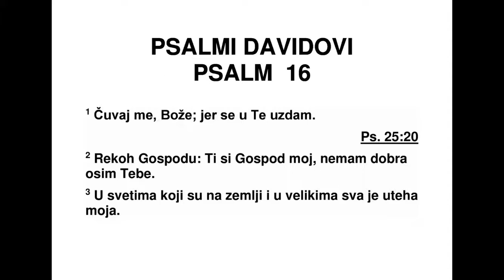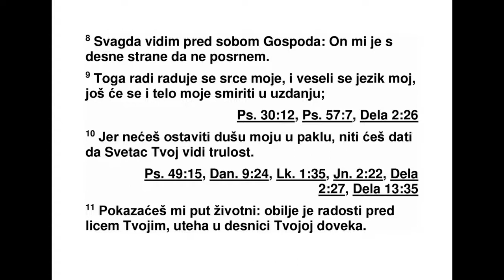PSALMI DAVIDOVI PSALAM 16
16 Чувај ме Боже, јер си ти уточиште мо -
је. 2 Рекао сам Господу: „Ти си Господ - нема
добра осим тебе. 3 У светима који су на зем -
љи, у њима, славнима, сва је радост моја.” 4
Множе се муке оних који увек за неким дру -
гим трче. Њихове жртве леванице од крви ја
нећу изливати, и на уснама својим имена
њи хова нећу носити. 5 Господ је део нас -
ледства мога и чаше моје. Ти чврсто држиш
наследство моје. 6 Дивно је оно што си ми у
наследство дао. Посед је мој заиста леп. 7
Благосиљаћу Господа, који ме саветује.
Ноћу ме опомињу бубрези* моји. 8 Господа
увек имам пред собом. Он ми је с десне
стране, нећу посрнути. 9 Зато се радује срце
моје и весели душа моја. Тело ће моје спо -
којно почивати. 10 Јер нећеш душу моју ос -
та вити у гробу. Нећеш дозволити да слуга
твој верни јаму види. 11 Даћеш ми да упоз -
нам пут живота. Обиље је радости пред ли -
цем твојим, вечна је срећа у десници тво јој.